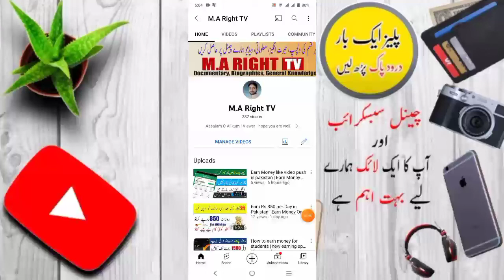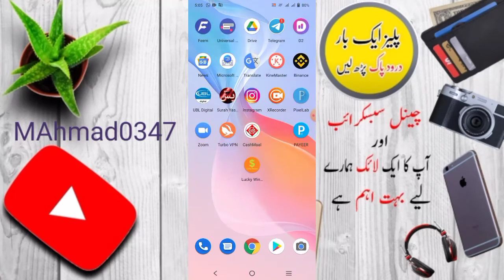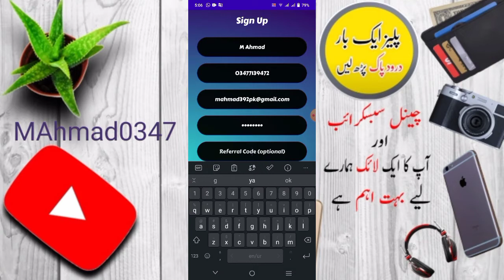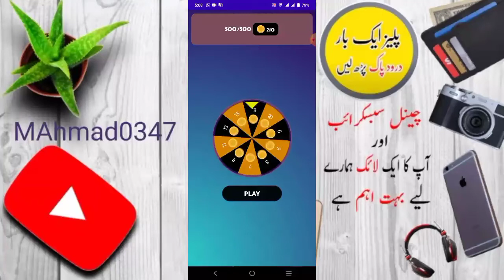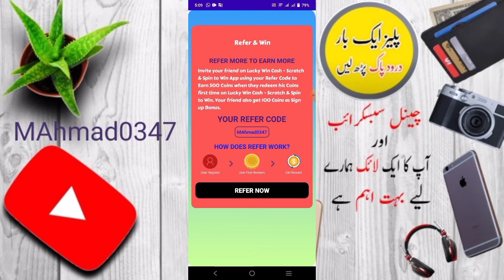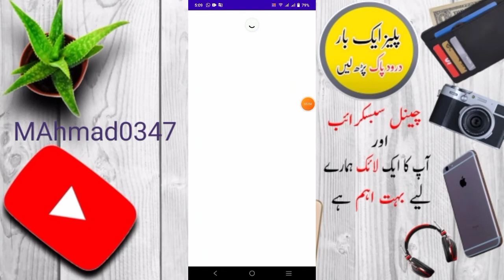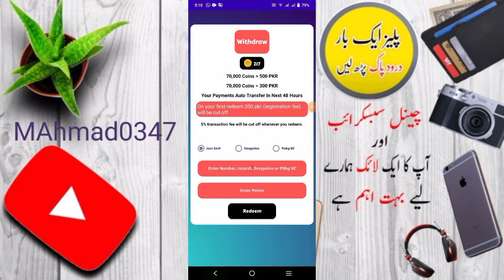Earn Rs.750 per day mobile apps | Earn Money Online in Pakistan | Make money without investment Apps